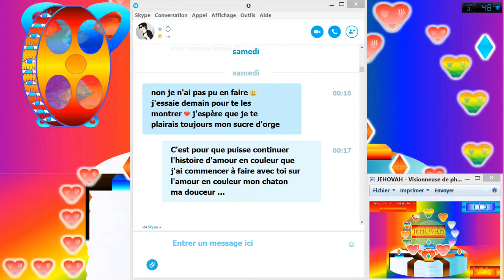✿❤Je L' aime❤✿ mais çà sort pas